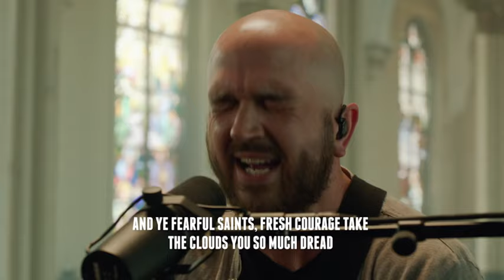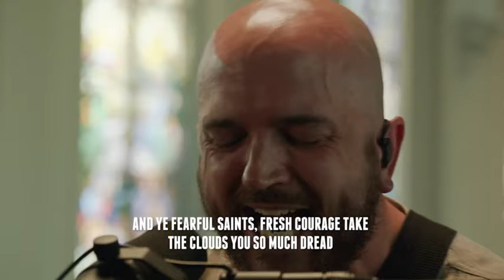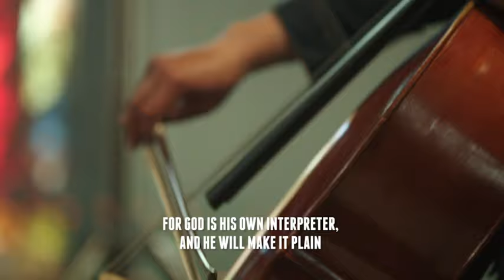God Moves in a Mysterious Way (live)- Crossroads Music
God moves in a mysterious way
Deep in unsearchable mines
Of never failing skill
He treasures up His bright designs
And works His sovereign will
Ye fearful saints, fresh courage take
The clouds you so much dread
Are big with mercy and shall break
In blessings, in blessings
In blessings on your head
Judge not the Lord by feeble sense
But trust Him for His grace
Behind a frowning providence
He hides a smiling face
His purposes will ripen fast
Unfolding every hour
The bud may have a bitter taste
But sweet will be the flower
Blind unbelief is sure to err
And scan His work in vain
God is His own interpreter
And He will make it plain
In His own time
In His own way...